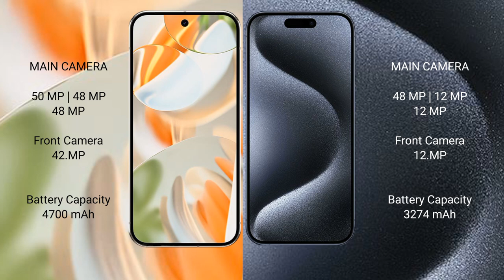Google Pixel 9 Pro vs iPhone 15 Pro Review